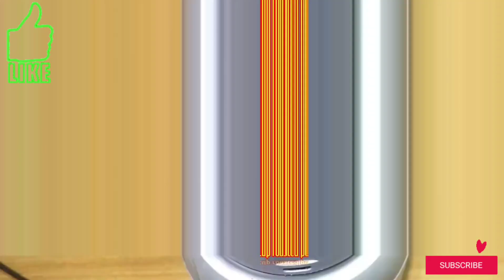Oh my TIKOY (all time favorate snack)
Ingredients:
1. 2 Cups Glutinuos rice flour
2. 1 Cup Rice flour
3. 1 CupCondense milk
4. 1 CupCoconut Milk
5. 1/4 Cup Sugar
6. 1 1/2 Cup.Water
7. 1 Cup peanut
8. Peanut Butter